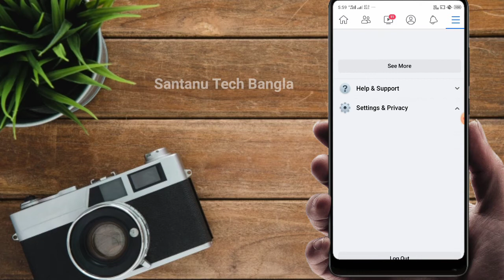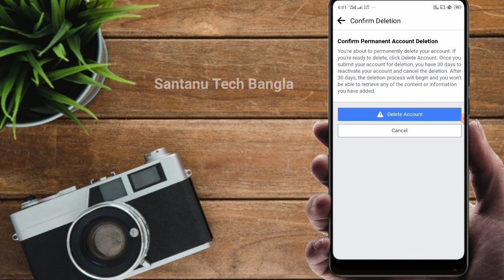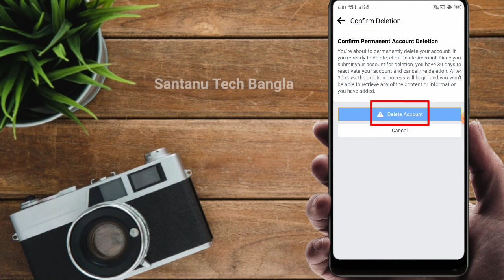How To Delete Facebook Account Permanently | Facebook account delete permanently(2022) bangla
this video I will showing Facebook account delete? or Facebook account delete bangla tutorial? and how to delete Facebook account? or Facebook account delete permanently? or Facebook account delete 2022? or delete Facebook I'd?

Facebook account delete bangla
Facebook account delete 2022
fb id delete
Facebook account kaise delete karna